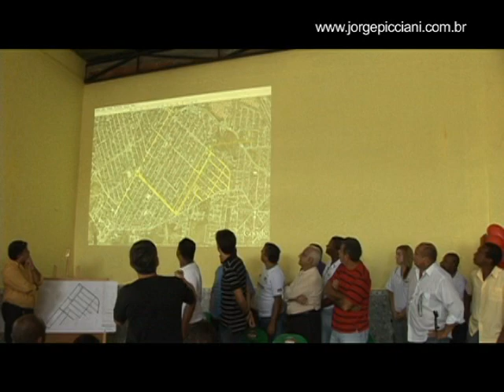Comunidade de Cosmos agradece apoio de Jorge Picciani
O deputado Jorge Picciani, presidente da Assembleia Legislativa do Rio de Janeiro (Alerj), foi homenageado com um grande encontro neste sábado, dia 27 de fevereiro, na comunidade Santa Margarida, em Cosmos, na Zona Oeste do Rio. Autoridades da região destacaram o esforço de Picciani, à frente da Alerj, para atender às demandas da população local.